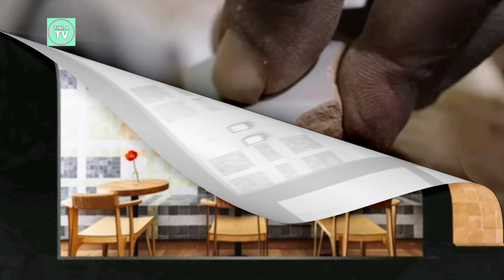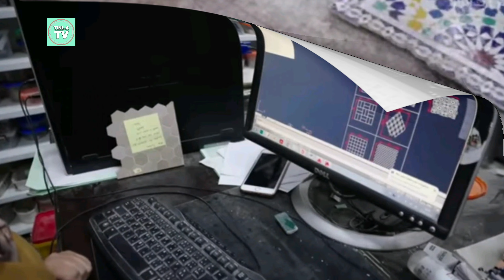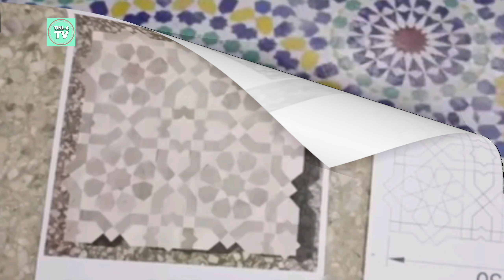PEMBUATAN UBIN MAROKO YANG RUMIT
ubin MAROKO harus berasal dari tanah liat khusus Maroko karena jaminan kwalitasnya, dan pembuatannya keramik yang sudah jadi harus DITATAH satu persatu

source: google, YouTube, my brain
narrator: Tini A

Ritual Pemakaman Langit di Tibet_jenazah sengaja dijadikan makanan burung